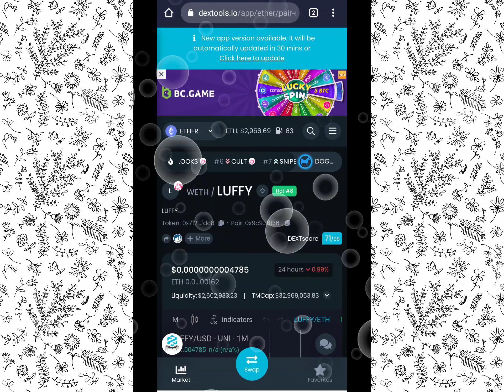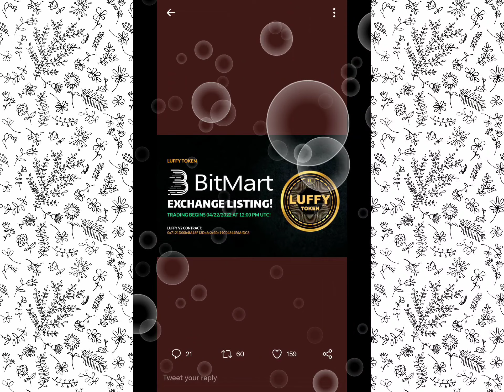Luffy v2 token live buy & sell Bitmart exchange Listing 😱 | Bitmart reopen trading ? luffy listing 🔥